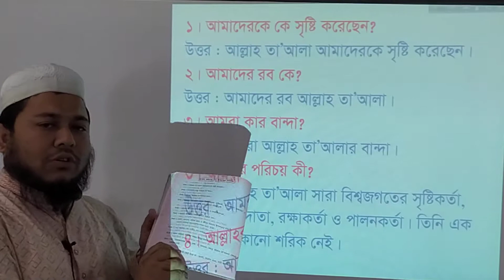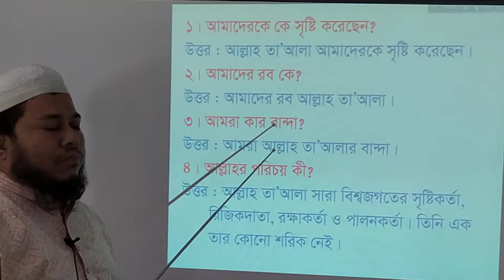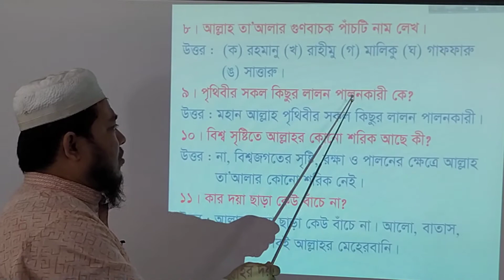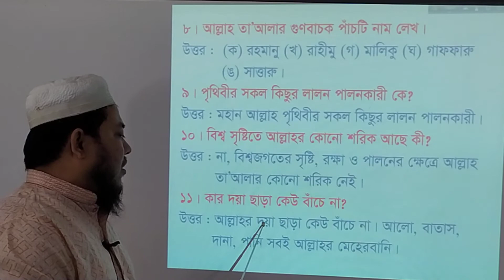দ্বিতীয় শ্রেণী- ইসলাম শিক্ষা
প্রথম অধ্যায়-আল্লাহর পরিচয়